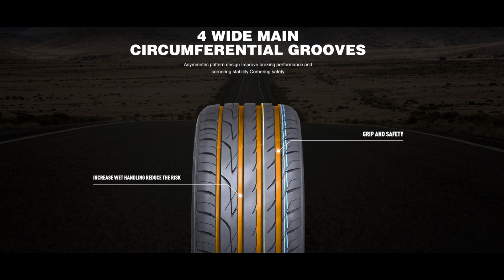Anvelope vara MAZZINI ECO606 - AnveloSHOP.ro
MAZZINI ECO606 sunt anvelope vara ce garanteaza un raport calitate-pret optim. Aceste anvelope de vara sunt produse dintr-un cauciuc performant, special destinat cauciucurilor de vara pentru a asigura o aderenta optima in sezonul cald, dar si o rezistenta sporita la uzura. Aceste anvelope de vara sunt fabricate conform ultimelor standarde europene privind calitatea, confortul si siguranta de rulare si sunt etichetate conform legislatiei in vigoare.